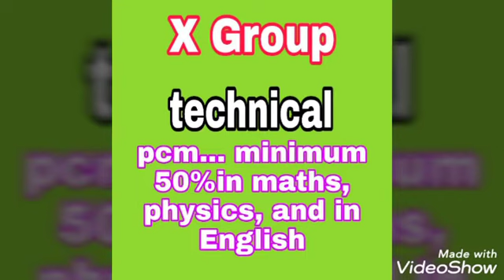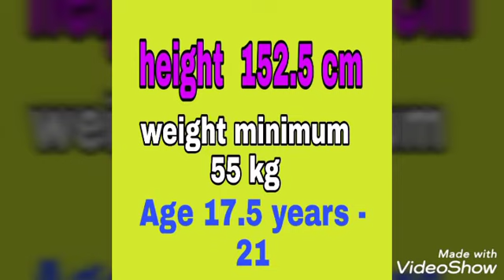Airforce के बारे में जाने, कैसे Selection होता हैं, क्या Process है || How join Airforce X and Y gr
Airforce. X .. Technical group, Y... non Technical group. By HEMANT KUMAR. YVP. Airforce.